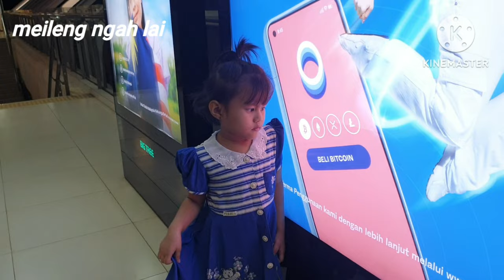Mercy(Ni khat zaw ni khat)video clip.